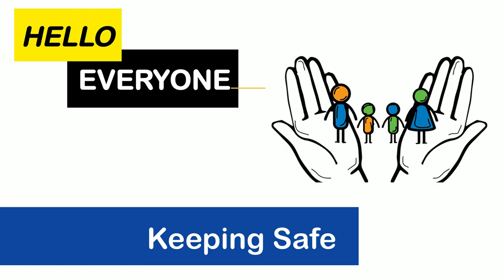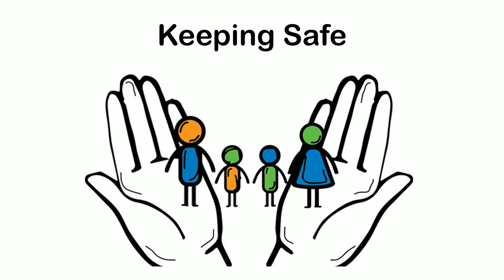Keeping Safe Grade 1